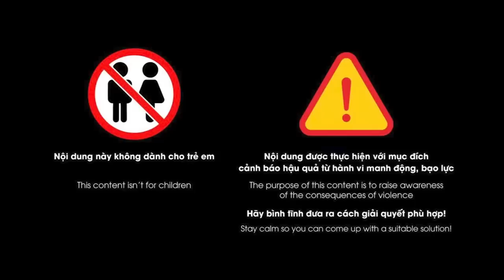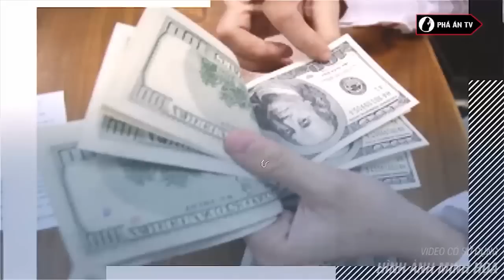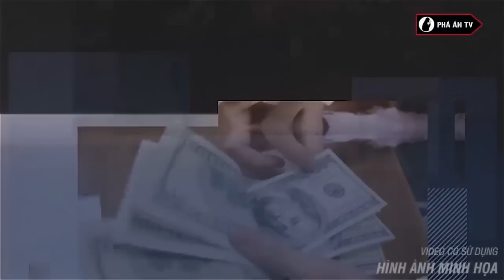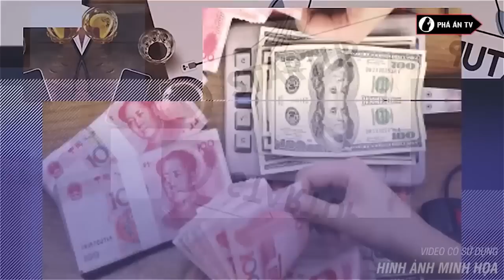KHÔNG THỂ TIN NỔI những tử tù phạm tội tày đình SỐ ĐỎ bỗng thoát án tử ở phút cuối | Phá án TV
Phá án TV | Khi bước vào căn phòng biệt giam có lẽ mỗi tử tù đều nhận thức được án tử sắp diễn ra với mình và việc phải đối diện với nó thế nào. Tuy nhiên, pháp luật Việt Nam luôn rất công bằng và nhân đạo, đã có không ít tử tù bỗng được thoát khỏi án tử ở phút cuối đời. Dưới đây là chân dung những kẻ phạm tội tày đình bỗng thoát án tử ở phút cuối đời khiến nhiều người không thể tin nổi.